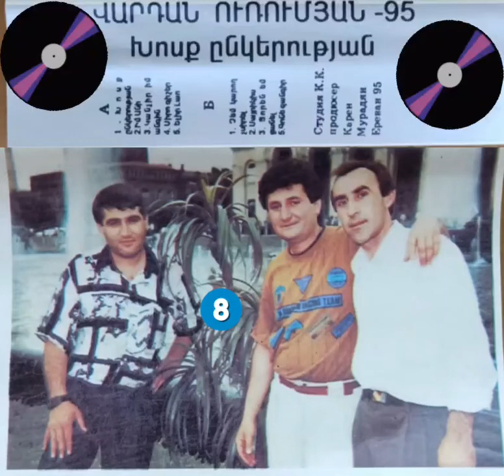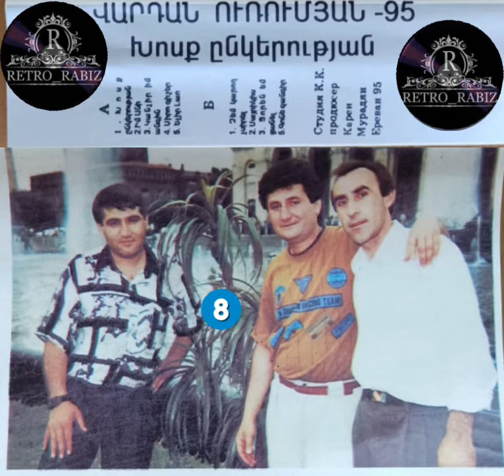Vardan Urumyan ● Aranc Enker Aranc Ser 1995